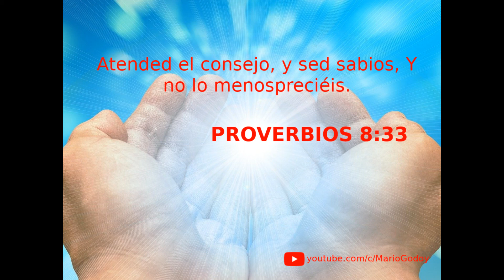Proverbios 8:33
Atended el consejo, y sed sabios, Y no lo menospreciéis.